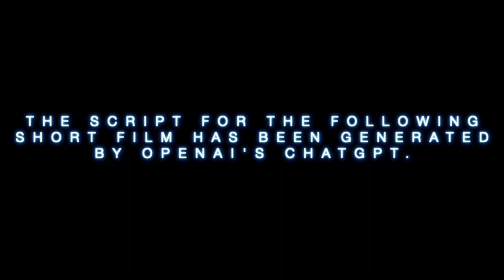ChatGPT Short Film: Flamingo